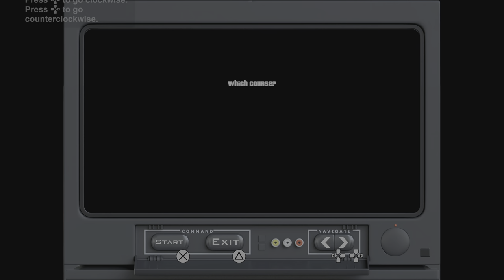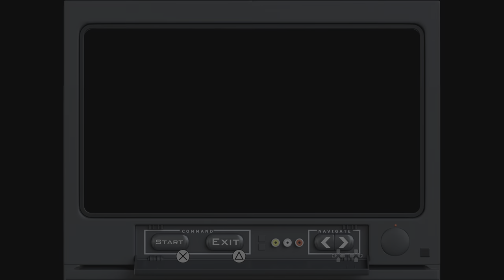GRAND THEFT AUTO SAN ANDREAS Gameplay Part 34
Grand Theft Auto San Andreas Gameplay Part 34 includes the GTA The Trilogy Definitive Edition Remastered Gameplay and Campaign Mission 34 for PlayStation 5. My Grand Theft Auto San Andreas Gameplay Walkthrough will feature the Full Game Story Campaign. This Grand Theft Auto Remastered Gameplay Walkthrough will include GTA San Andreas Remastered Gameplay in 4K on PlayStation 5. Grand Theft Auto San Andreas Remastered for PS5 , experience the genre-defining classic, updated for a new generation with across-the-board enhancements including brilliant new lighting and environmental upgrades, with high-resolution textures, increased draw distance, Grand Theft Auto V-style controls and targeting, and much more.